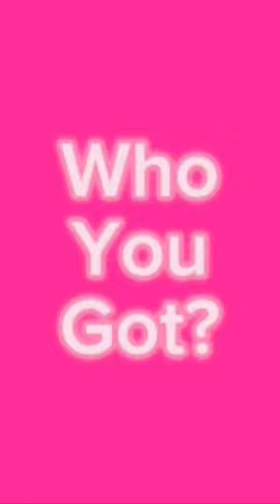Who you got??? NCAA Women’s Championship